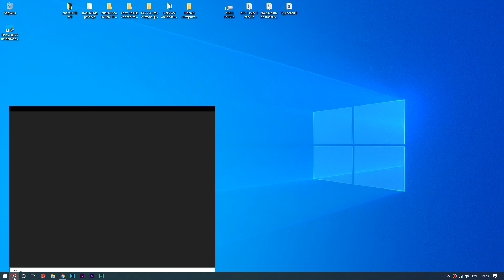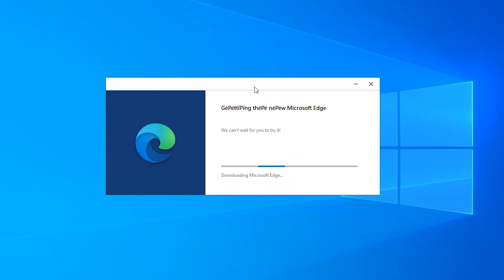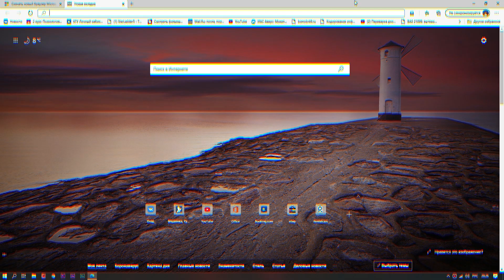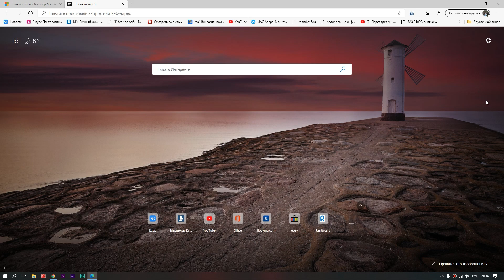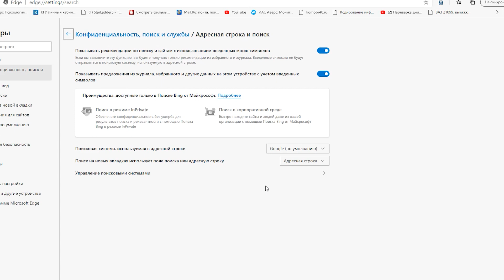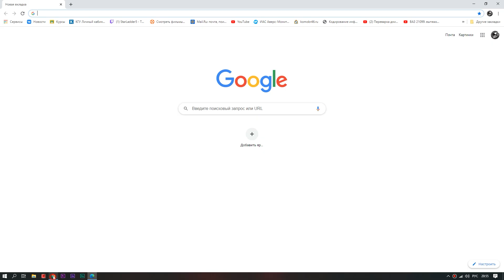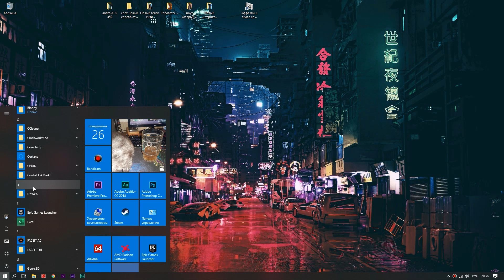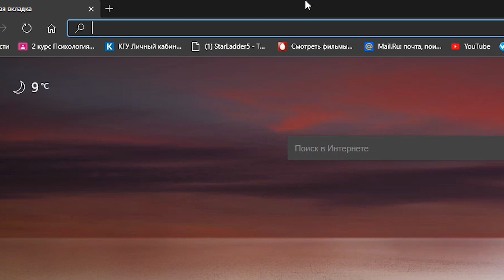Новый БРАУЗЕР от Microsoft набирает обороты! Microsoft EDGE лучший?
Рассмотрим новый браузер от компании microsoft.
Наконец они решили отказаться от Internet explorer!
Что нового? лучше ли EDGE чем chrome или yandex browser?
Достаточно ли он быстрый? Можно ли им пользоваться в 2020 году?
Тестирование, обзор и многое другое в данном ролике!